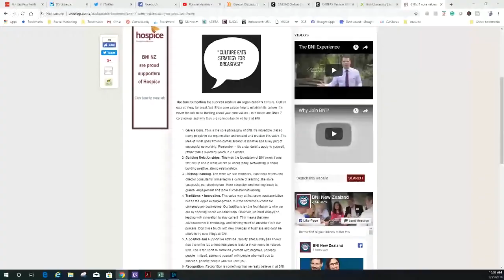Ask a Haskins, Who's in your room? How to attract the right people for your business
Over the years, I've learned that having certain people around me can either hurt or help my business.  Today, I'll share some tips on how to attract the right people that will help you grow.  The best thing we get from our friends are IDEAS!